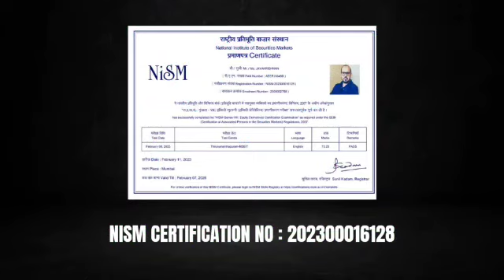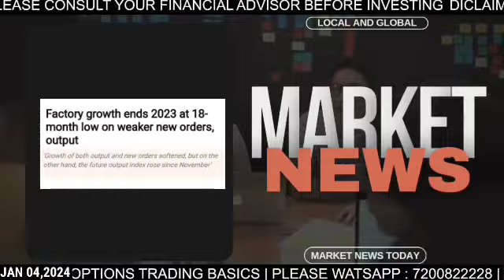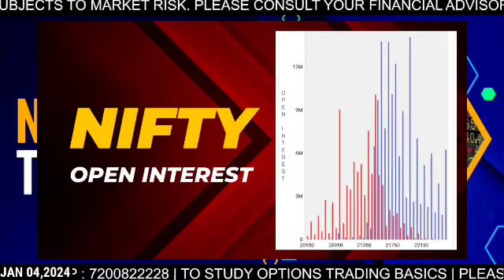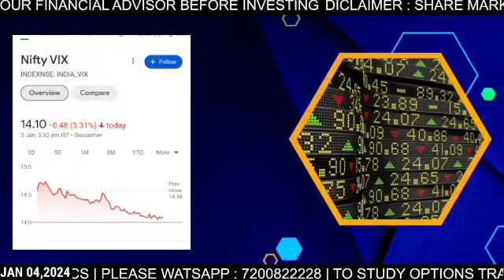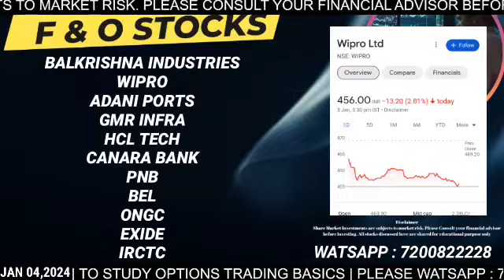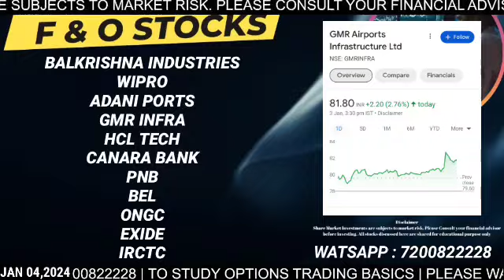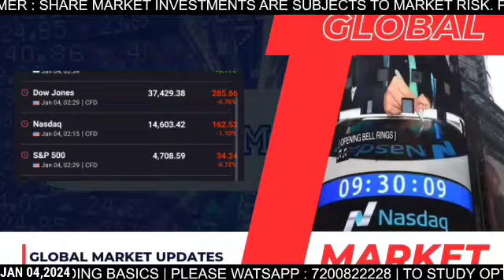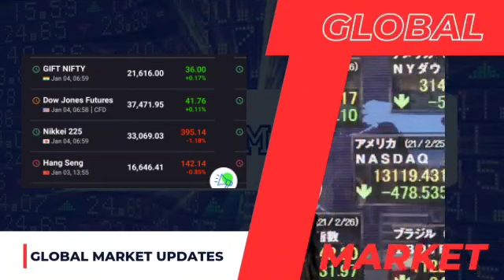NIFTY GAP UP OPEN? | OIL PRICES 3% UP | JAN 04 | NIFTY & BN | STOCK NEWS| GLOBAL NEWS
NIFTY | BANK NIFTY ANALYSIS FOR JANUARY 04 |  NEWS | SWING STOCKS | F & O | GLOBAL UPDATES

Expiry trading
System trading
Algo trading
Nifty today